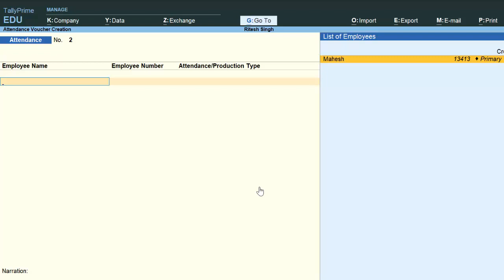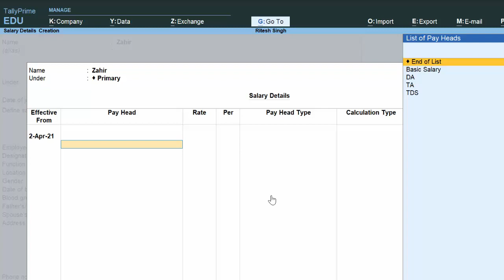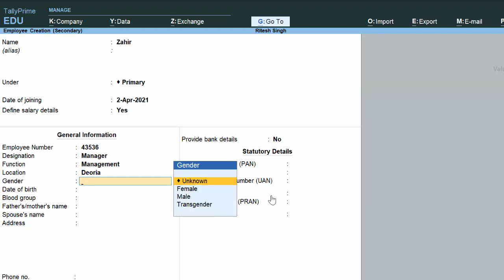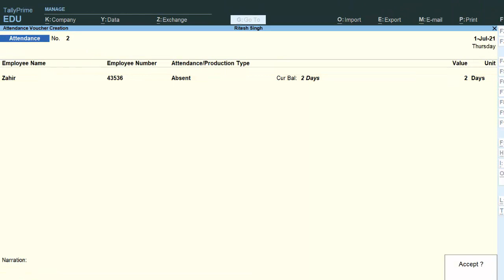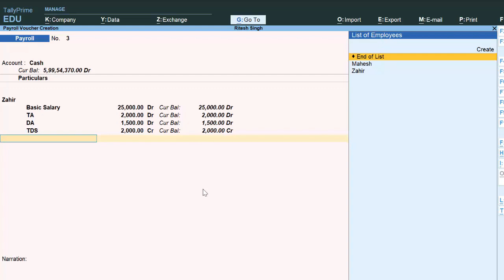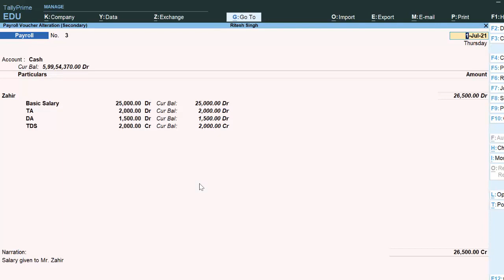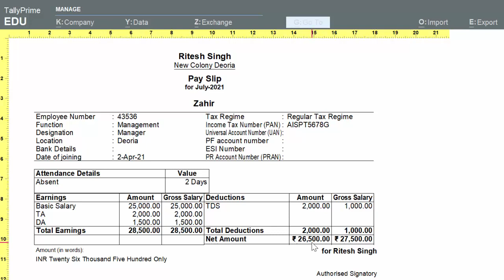Payroll in Tally Prime@COMPUTEREXCELSOLUTION